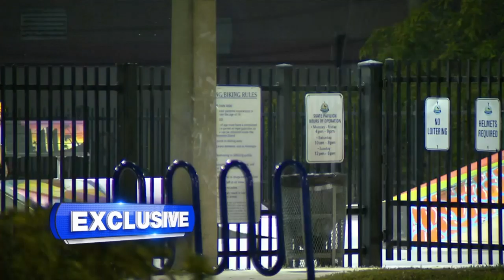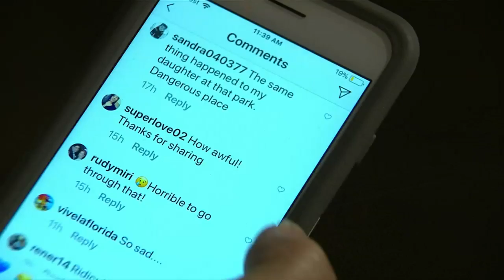Teen robbed on his birthday at Palmetto Bay Park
A teenager was robbed at gunpoint on his birthday this weekend at Palmeto Bay Park. The thief stole his birthday present -- a new bike.